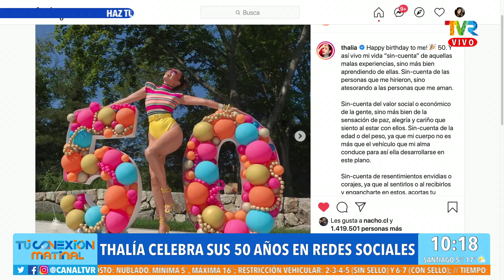Karim Buhadla comenta el éxito de las teleseries de TVR